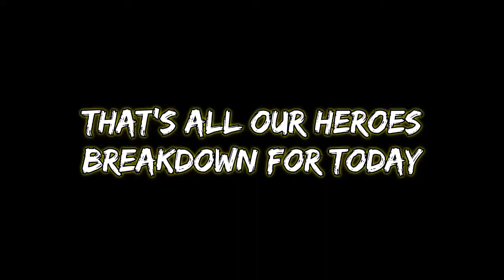Review & Grading 4 Stars Valhalla Heroes |Part 2| - Empires & Puzzles |Breakdown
Hallo Guys !
Di video kali ini saya akan membedah Hero bintang 4 mulai dari Details sampai kepada sistem Scoring kemampuan,
Adapun Hero yang akan dibahas hari ini adalah :
1. Sumle
2. Shadereave
3. Stonecleave
4. Jott
5. Mireweave
Mau tau kan apa saja info mengenai Heronya ? silahkan Tonton video ini sampai habis ya.
Empires & Puzzles RPG Quest
Empire & Puzzles Valhalla Heroes Breakdown 4 Stars Edition
Empires & Puzzles Aeon TV
Empires & Puzzles Indonesia
Dan pastikan bahwa kalian selalu ingat untuk :
Signing Out ….. ✌ (^_^)